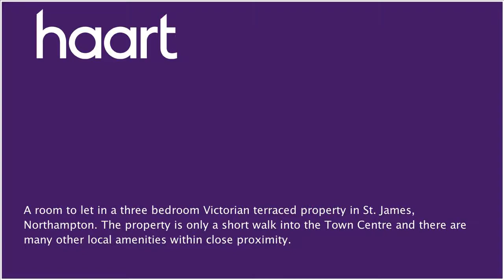House Share to let in St. James for £380 per month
or contact Northampton (Lettings) on 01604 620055

A room to let in a three bedroom Victorian terraced property in St. James, Northampton. The property is only a short walk into the Town Centre and there are many other local amenities within close proximity. Ideal for a female professional, the double bedroom includes items of furniture such as a single bed &amp; built in wardrobes. The tenant will have access to the whole house which includes the lounge/diner and kitchen. There is a garden to the rear to the property and there is parking available on the street. All bills included in the rent. Available Now. DON'T MISS OUT.